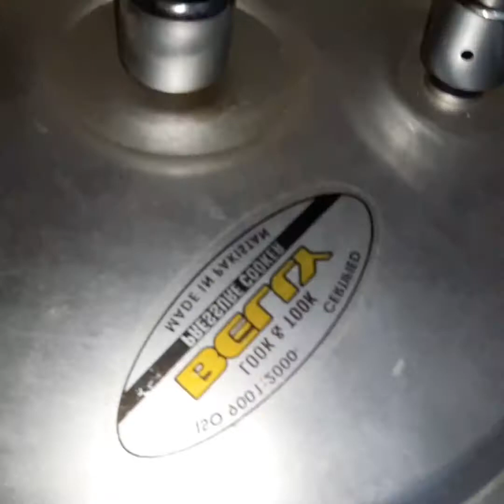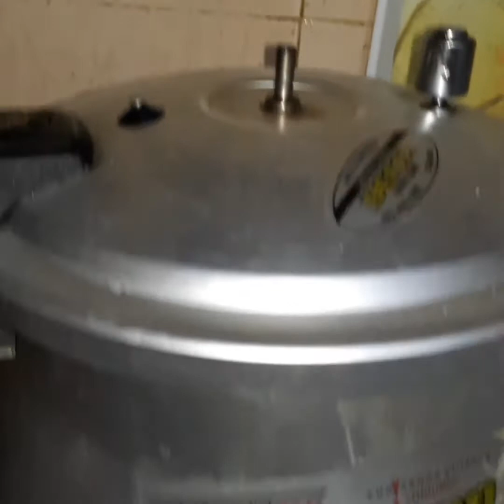لذیذ مٹن نمکین چانپیں۔👉🥰👌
فرج میں جماع گوشت کو ڈی فروسٹ کیسے کیا  جانا ھے۔آپ اس  ویڈیو میں جانینگے۔ساتھ ہی ساتھ مٹن نمکین گوشت کا طریقہ بھی دیکھیں گے۔
اگر میری ویڈیو آپ کو پسند آئے تو پلیز میری حوصلہ افزائی کے لئے اپنی رائے سے ضرور آگاہ کیجئے گا۔ساتھ ہی ساتھ میری ویڈیو کو شیئر اور سبسکرائب ضرور کیجئے گا۔میری  ویڈیو کو واچ کرنے کا شکریہ 😍👉